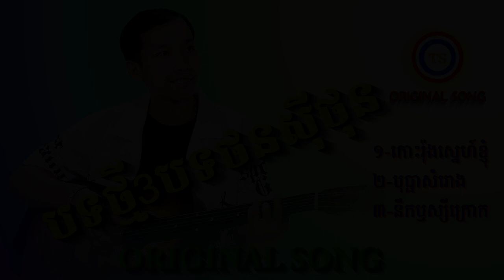ថនសុីថុន- ជ្រើសរើសបទថ្មី៣បទ- 1-កោះរ៉ុងស្នេហ៍ខ្ញុំ 2- បុប្ផាសំរោង - នឹកឫស្សីក្រោក- original song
និពន្ធទំនុកច្រៀងដោយលោក ឡយ ជីវ័ន
និពន្ធទំនុកច្រៀងដោយលោក សាន អន
សម្រួលតន្រ្តីនិងច្រៀងដោយ ថន សុីថុន
អរគុណដល់បងប្អូនដែលតែងតែជួយខាមិននិងគាំទ្រនូវស្នាដៃថ្មីយើងខ្ញុំសូមអរគុណ
ORIGINAL SONG thank you so much for your good support